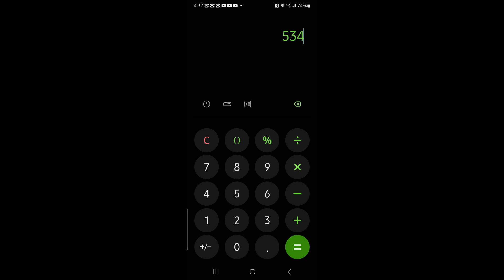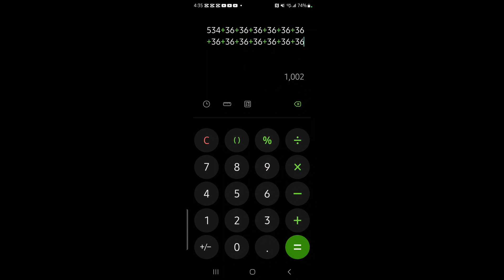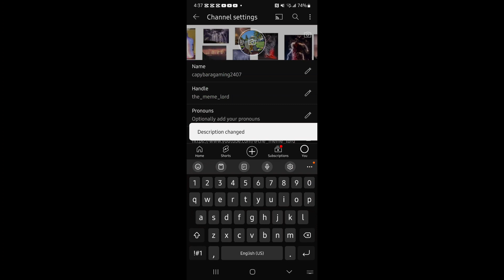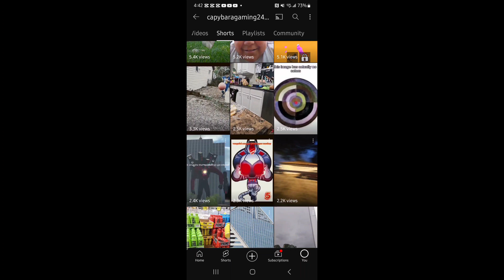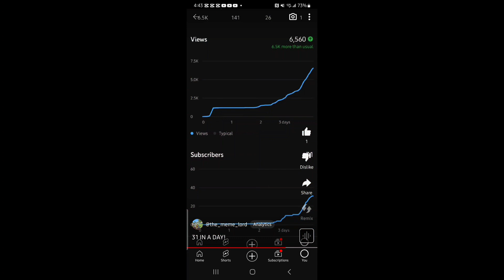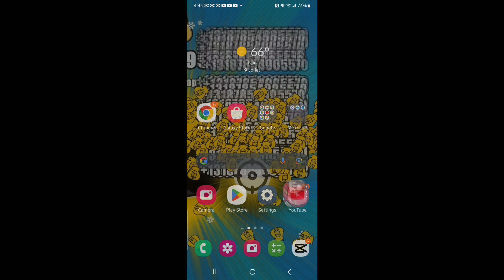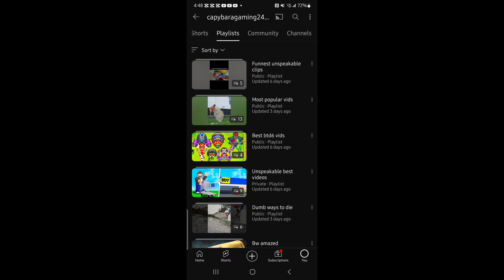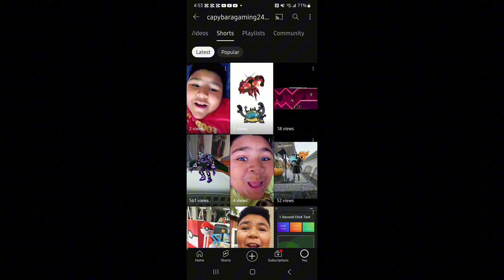plz watch my most popular vid not short